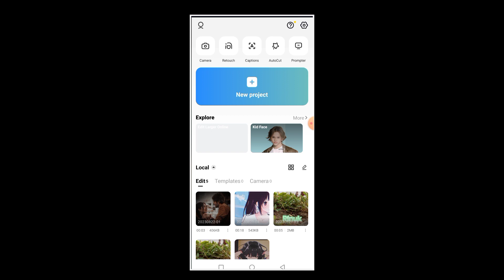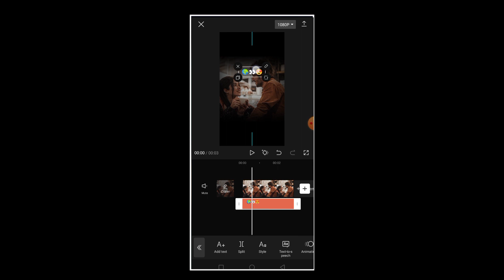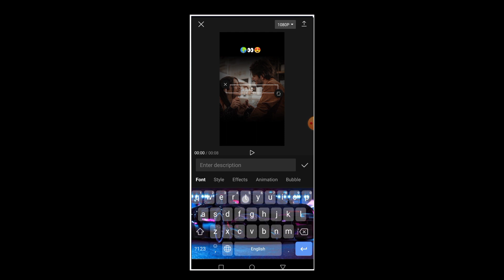New Viral Instagram Reel Editing || Viral Reel Editing Kaise Koren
ʟɪᴋᴇ 👍
ꜱʜᴀʀᴇ
ᴄᴏᴍᴍᴇɴᴛ
 ꜱᴜʙꜱᴄʀɪʙᴇ🔔